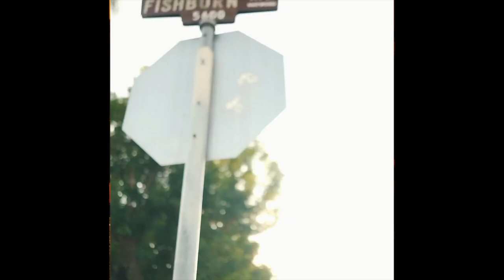[FREE] Peysoh X EBK Jaaybo X Shoreline Mafia type beat - "GANGSTA´S PARADISE"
💰Purchase (untagged+stems) BUY 1 GET 1 FREE

REQUIRES CREDIT (Prod. by King L)